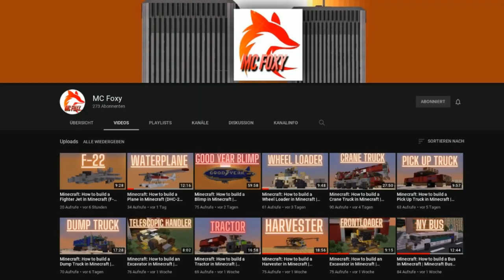How to build a Cargo Helicopter in Minecraft (CH-46 Sea Knight) Minecraft Cargo Helicopter Tutorial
The Boeing Vertol CH-46 Sea Knight is a medium-lift tandem-rotor transport helicopter powered by twin turboshaft engines. It was designed by Vertol and manufactured by Boeing Vertol following Vertol's acquisition by Boeing.